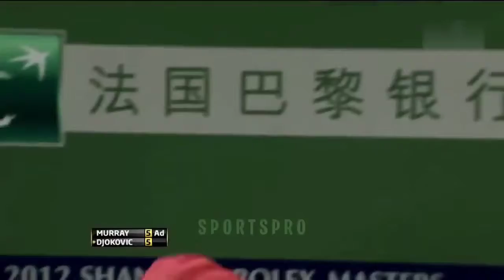20 most Funniest and inappropriate moments in sports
This video is about Funniest and inappropriate moments in sports

? IMPORTANT ?

 I created this video with the kinemaster Video Editor
 Licence
 Created using:  kinemaster video editor

# Laughing Bananas
Funniest and inappropriate moments in sports